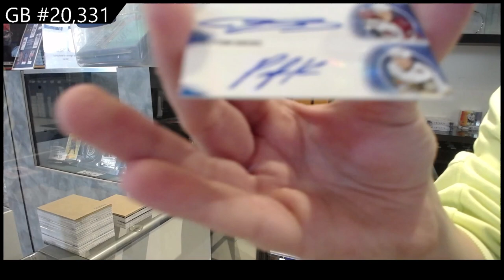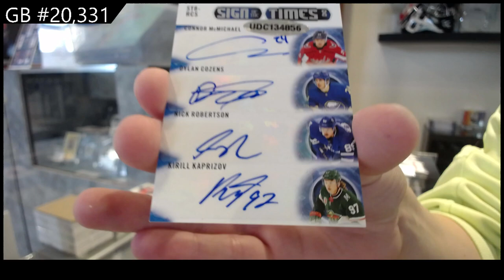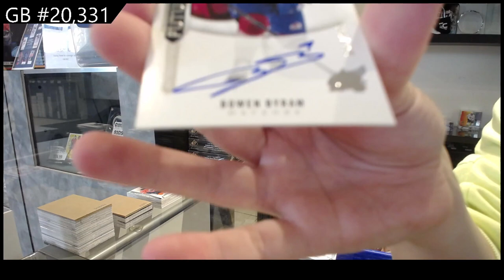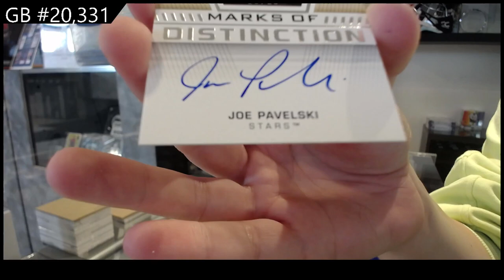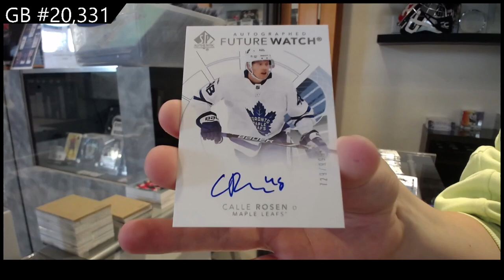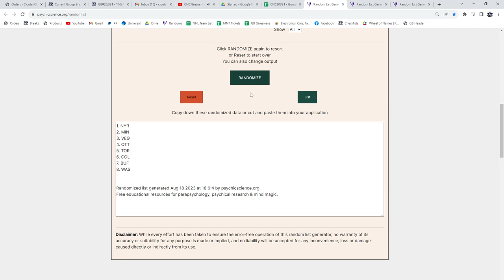3 Years of Upper Deck SP Authentic Hockey 3 Box Break - C&C GB #20,331